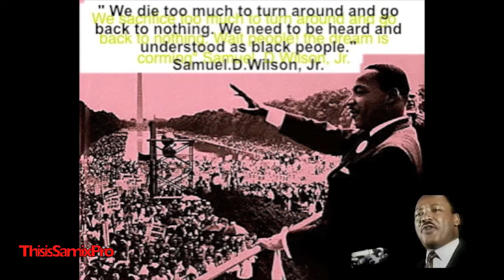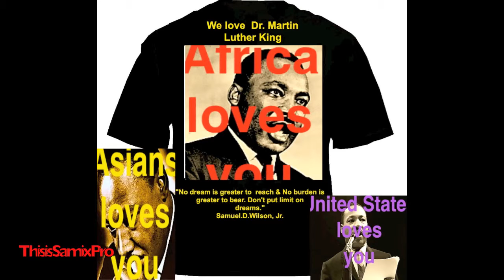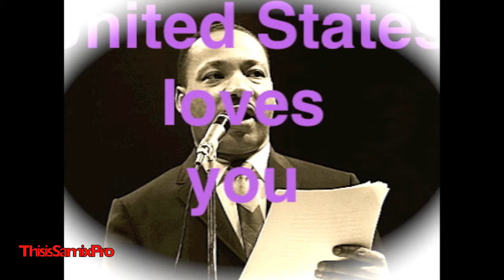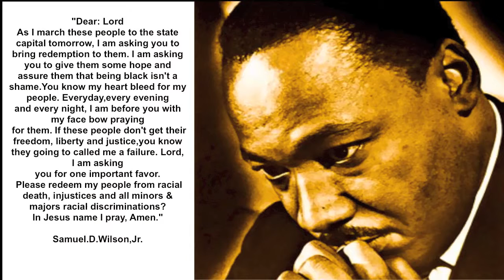DR.MARTIN LUTHER KING{QUOTES} By St.Samuel.D.Wilson, Jr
I HAVE A DREAM THAT DEEPLY FAVOR THE AFRICAN'S DREAM. ONE DAY AFRICA WILL BE THE LAND OF MILK AND HONEY